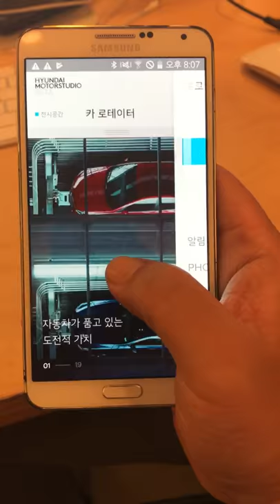HMS PHOTO KIT